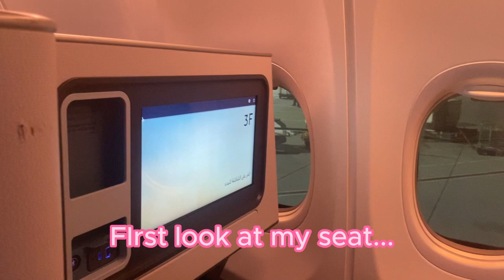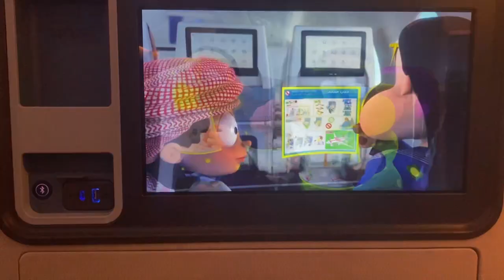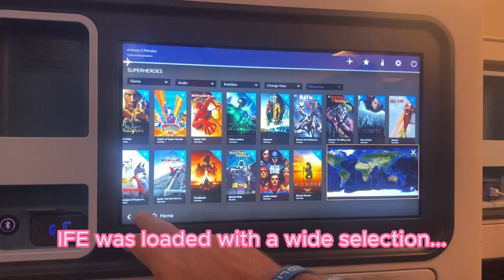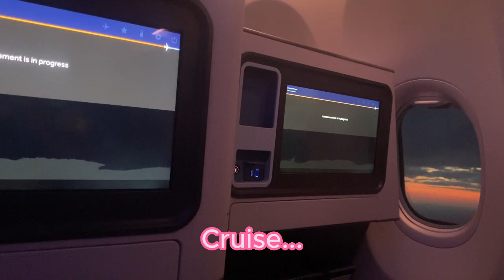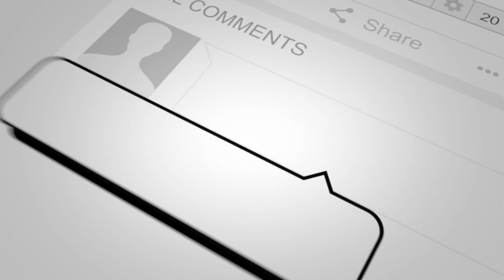The Ultimate FlyDubai Business Class Experience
Upgrades on airlines are rare, but they do happen. recently on a flight between Dubai and Kazakhstan I got upgraded to business class on the BOEING 737 MAX 8, the service was awesome, the seat was roomy and the flight was so comfy, and then... it happened again! On the way back :) Thank you FlyDubai, here's my experience.